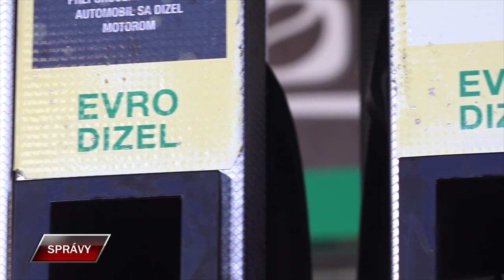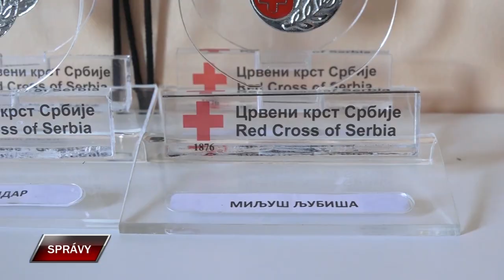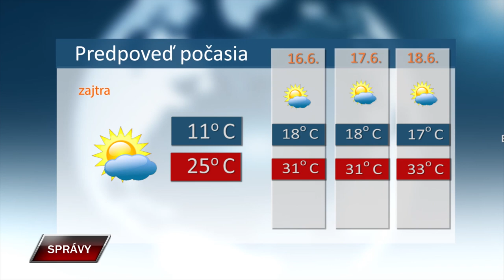Spravy 14 6 2024